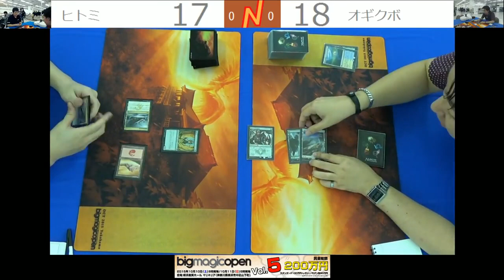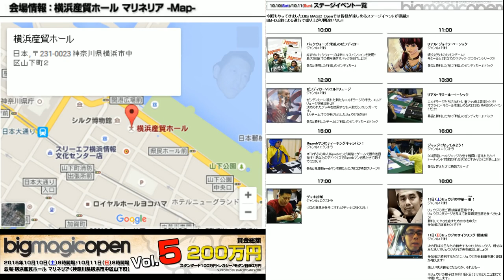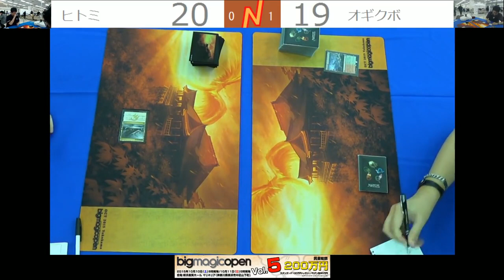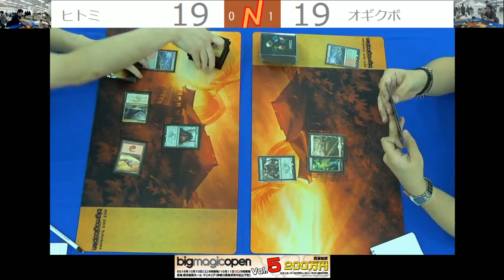【MTG】BIG MAGIC Open Standard Vol 5 Round2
2015年10月10日に行われたBIG MAGIC Open Vol.5「BIG MAGIC Open Standard」Round 2 ヒトミ選手 対 オギクボ選手の模様です。